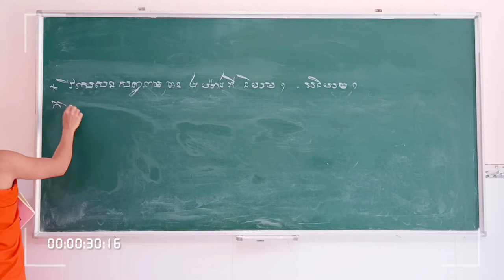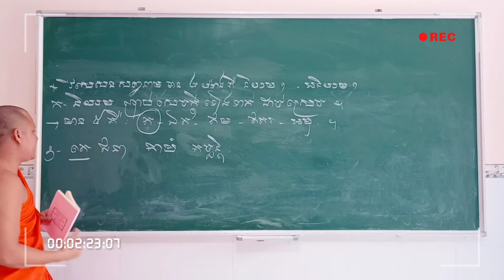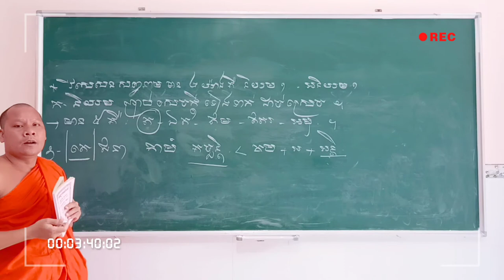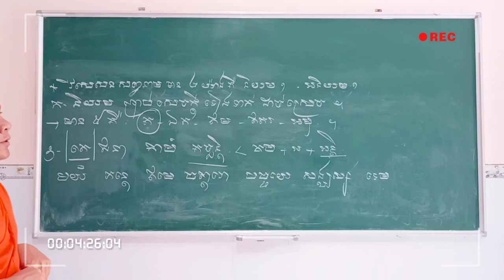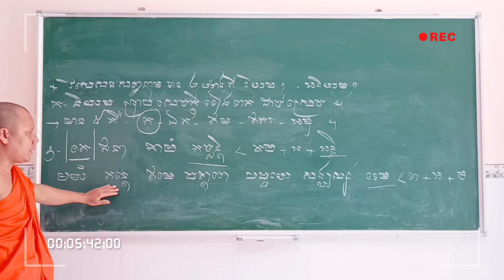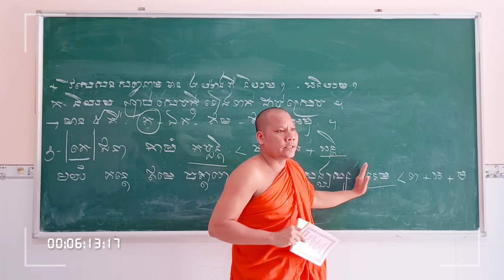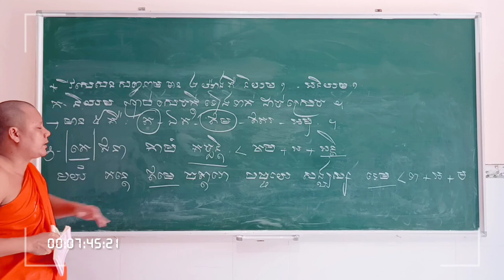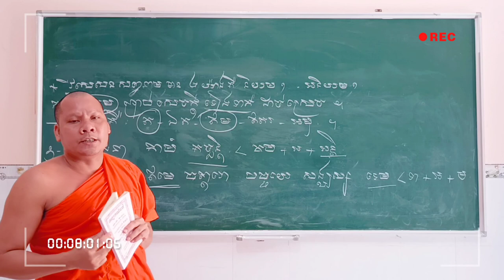Học Tiếng PaLi | រៀនភាសាខ្មែរ ១៨ បន្តវិសេសនសព្វនាម - និយម | Thoi Thạch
Học Tiếng PaLi / រៀនភាសាខ្មែរ ១៨ បន្តវិសេសនសព្វនាម - និយម,